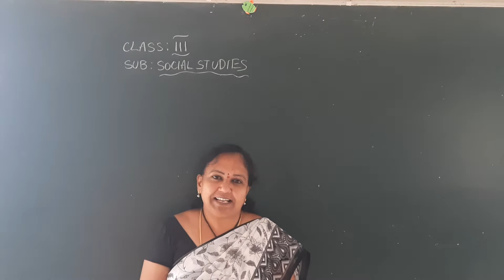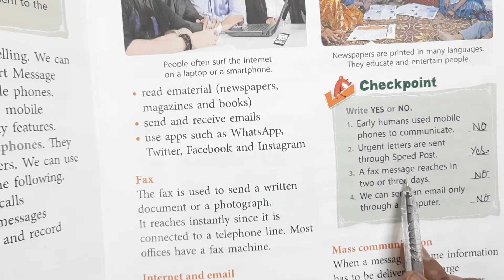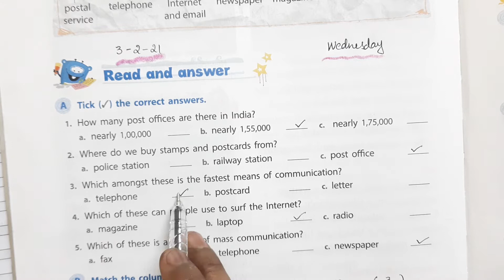Class -3,Social Studies 3-2-21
Ls-17, How We Communicate
T. B. Exercises & Notes in C.W